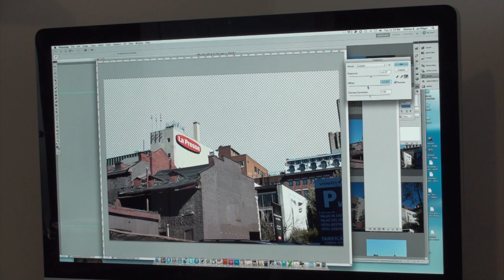Creating Discoveries Montreal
This video shows the creative techniques of Dutch visual artist Denise Buisman Pilger in a bot more detail. Her creative process involves photography, digital image manipulation, acrylic gel skin transfers and acrylic paints. In her most recent series -- Discoveries: Montreal - Denise explores each of the island city's 34 boroughs.  Venturing out (camera in hand) she has captured the iconic and quirky details that make every borough unique, turning each into a one-of-a-kind mixed media panel.  The series offers a rare insight into the distinct flavours of all the 'little villages' that make up the island's rich landscape. more informatin about the book 'Discoveries: Montreal'can be found